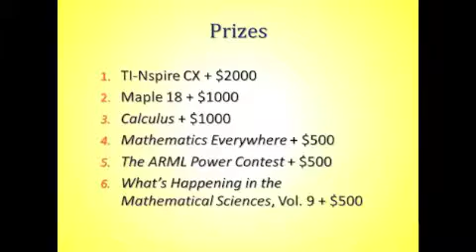WWTBAM JMM 2015 - Game 1 Introduction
Meet the contestants in the 2015 national Who Wants to Be a Mathematician.